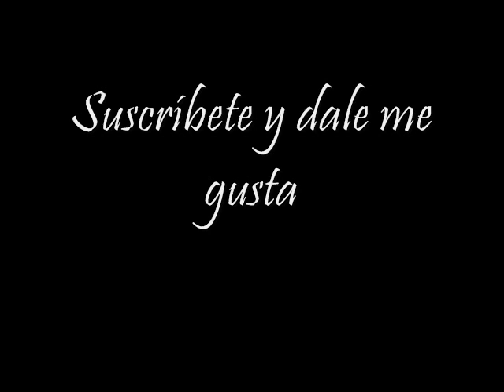Tamacún - Jaime Augusto Serrano Fernández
Jaime Augusto Serrano Fernández plays Tamacún (Rodrigo y Gabriela). This song is a Breaking Bad theme.
Jaime Augusto Serrano Fernández interpreta Tamacún (Rodrigo y Gabriela). Tema incluido en la BSO de la serie Breaking Bad.